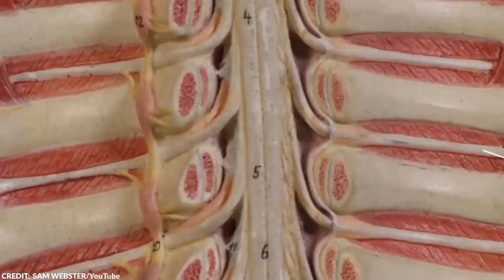A Monk Started Meditating and Told People to Wake Him Up in 75 Years, This is What Happened Next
Shaolin monks are known all around the world for their incredible mental and physical prowess. These incredible monks can perform impossible feats that make them seem like superhumans.

Aside from their amazing abilities, the Shaolin have established a worldwide reputation as monk warriors. Their history dates back about 1500 years, and to this day, many continue to train to become Shaolin fighters.

Thanks to Bruce Lee, and Jackie Chan, this intense form of Chinese martial arts easily spread worldwide.

You may already know a lot about Shaolin Kung Fu and the Shaolin monks thanks to pop culture, but I’m sure there are still some things you don’t know about them.

In this video, we’ll take a look at some of the most fascinating facts about Shaolin monks.

From a monk climbing a hill barefoot, to the legendary Shaolin werewolf, here are 15 things you don’t know about Shaolin monks!

~ Top Generality